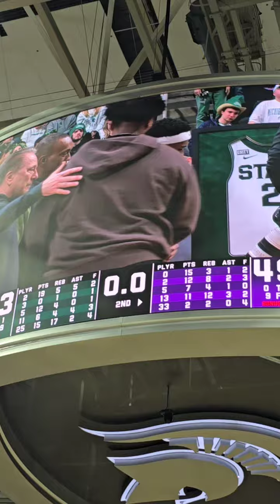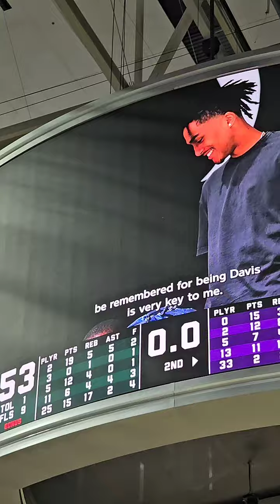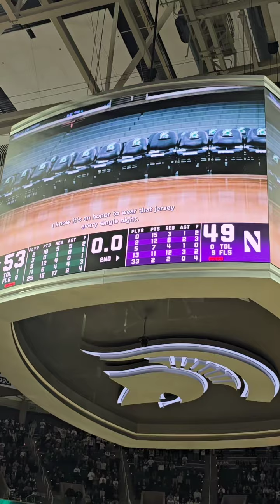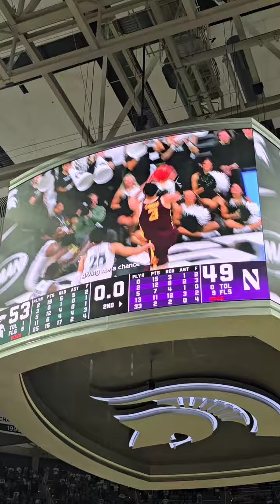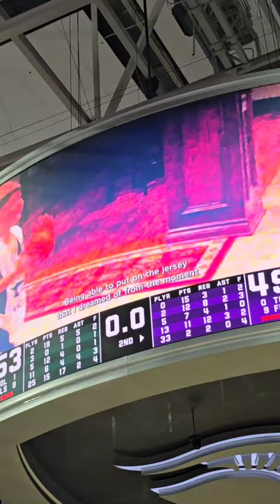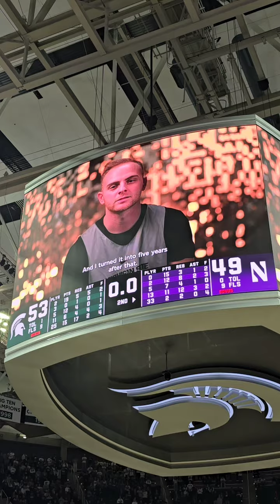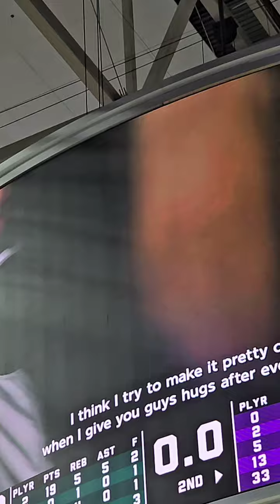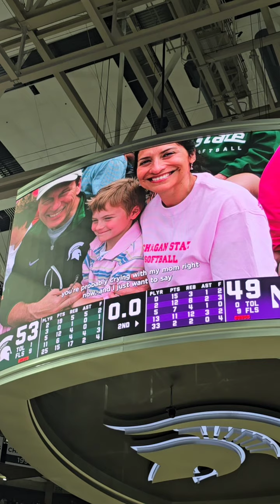Michigan State Basketball Senior Night Celebrations 3/6/24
Senior night festivities from the Breslin Center after Michigan State’s victory over Northwestern.

Tyson Walker, Davis Smith, Mady Sissoko, A.J. Hoggard & Steven Izzo were honored.